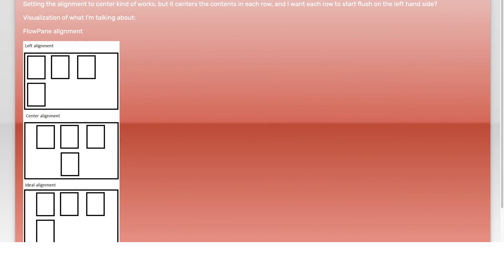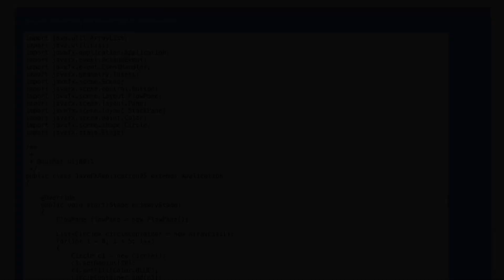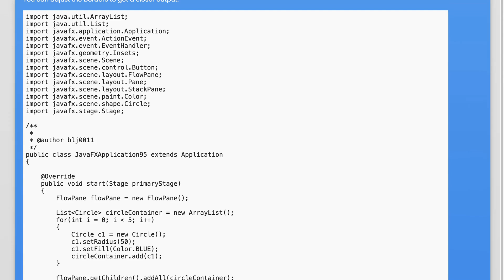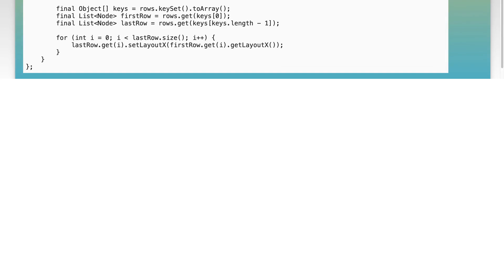JavaFX: Aligning all content in a FlowPane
java: JavaFX: Aligning all content in a FlowPane

Related to: java, javafx, flowpane